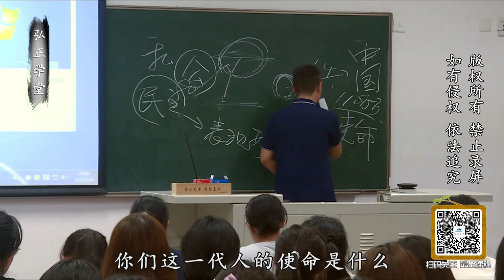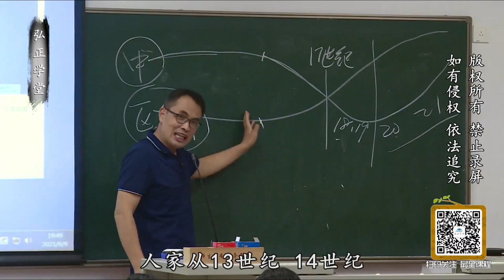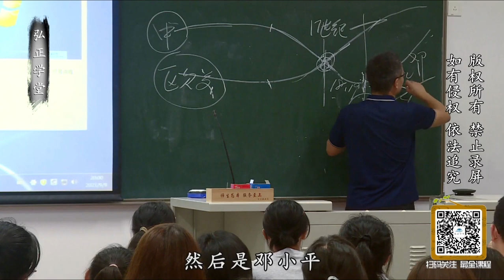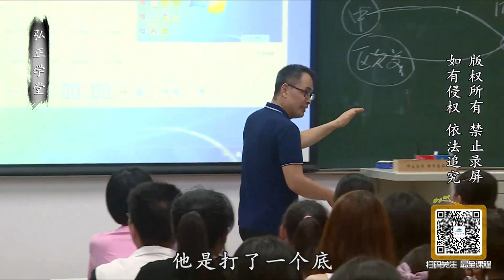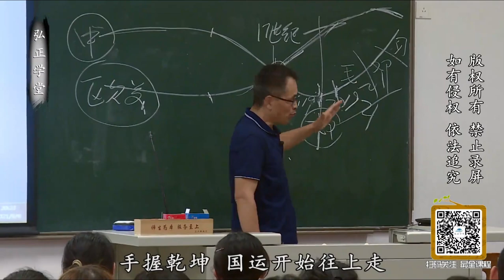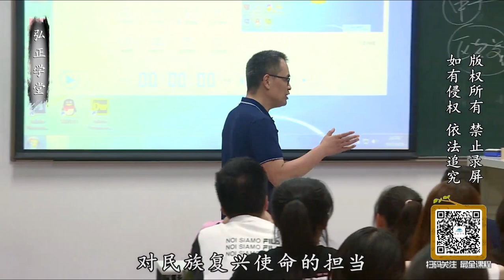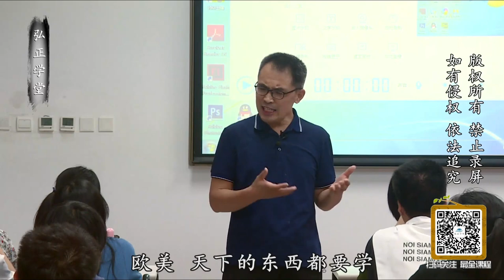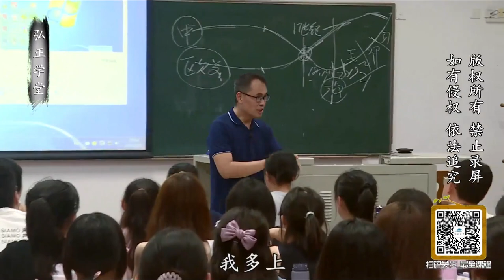郭继承，一个小时看清楚中国未来的国运